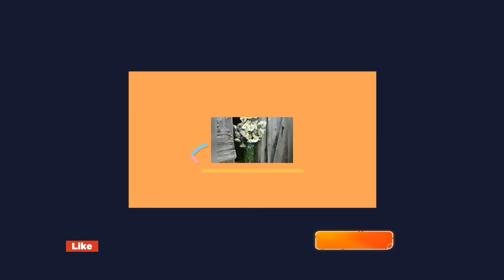BEST MOMENT-proses persalinan adik Ehsan di RSIA Livasya Majalengka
Hay bu,
Sebenarnya video ini di ambil pada agustus 21-22 ya. Hanya saja ibu baru punya yutub jadi deh baru di upload sekarang 😂

Untuk kelas vip yang kemarin kita ambil, kita mengeluarkan biaya kurang lebih Rp 13jt sampai beres. Bonus dokumentasi untuk bayi nya.

Sedang fasilitas kamar yang ibu dapat sebagai berikut,

EXECUTIVE (VIP) | LANTAI 3

Kapasitas Tiap Kamar : 1 Pasien

Fasilitas:

Bed Pasien, Sofa Bed, Kursi Tunggu, Lemari Pakaian, Kamar Mandi (Heater), Nakas, Meja Cradenza, Meja Mayo, AC, TV LED 32″, Lemari Es, Dispenser, Free Wi-Fi

*harga bisa saja berbeda, tergantung penanganan dan lama menginap. kalau ibu sendiri kemarin mendapat penanganan tambahan seperti Induksi dan Ekstraksi Vakum dan lama menginap tiga hari.

Untuk informasi silahkan hubungi :

Kontak Livasya

Jl. Raya Timur III No. 875 Dawuan, Kec. Dawuan, Kab. Majalengka, Jawa Barat, Indonesia 45453

Telp :
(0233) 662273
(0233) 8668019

Semoga bisa jadi referensi ibu yang mau bersalin ya, terimakasih sudah nonton video nya.